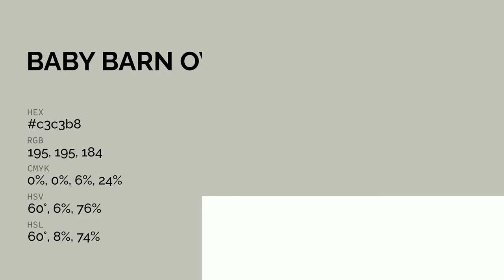Baby Barn Owl color c3c3b8 hex color - Grey color - Cool color c3c3b8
What color is Baby Barn Owl ? c3c3b8 hex color - Grey color - Cool color c3c3b8

Hex c3c3b8 Color Code is also known as Baby Barn Owl color.